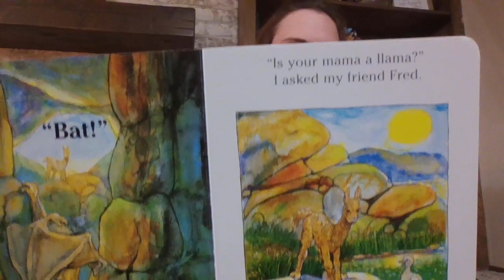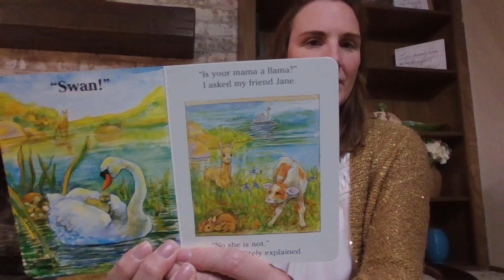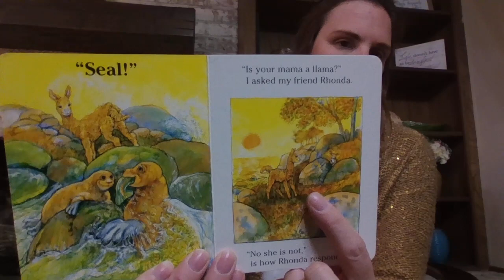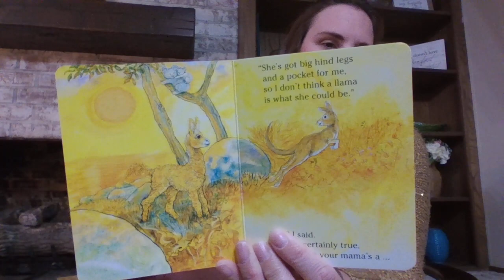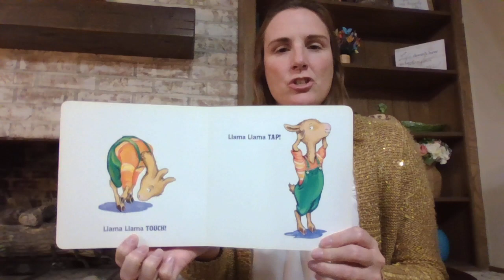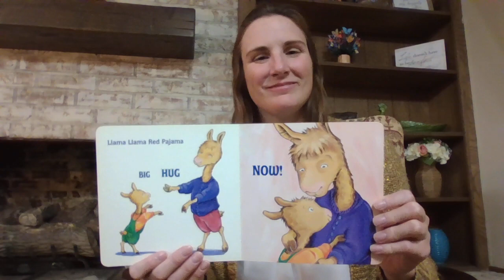Llama Books/Fiction Short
I am reading two fiction books about llama characters.
Is Your Mama a Llama and a Llama Llama Red Pajama book